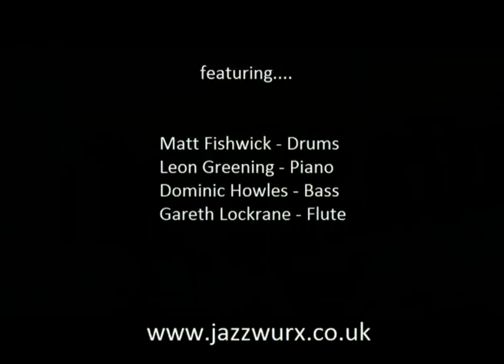Kevin Fitzsimmons | SHOW ME THE WAY (Official Music Video - Music & Lyrics by Kevin Fitzsimmons)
Title track & original song by jazz singer/songwriter Kevin Fitzsimmons from his new CD - 'SHOW ME THE WAY', features main band members: Matt Fishwick, Steve Fishwick, Alex Garnett, Leon Greening. Gareth Lockrane.